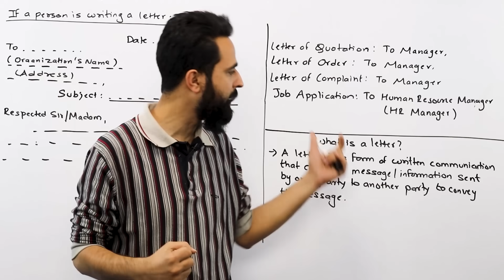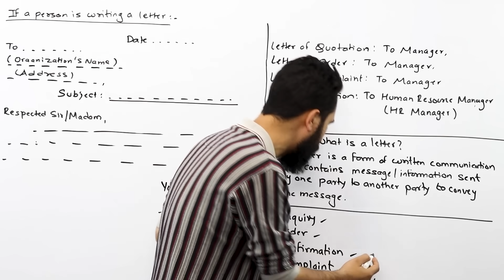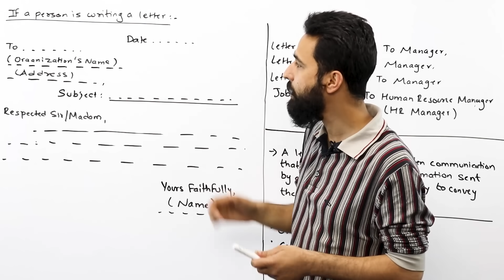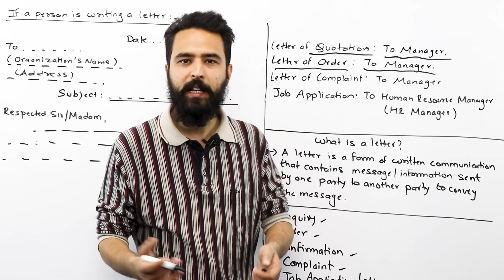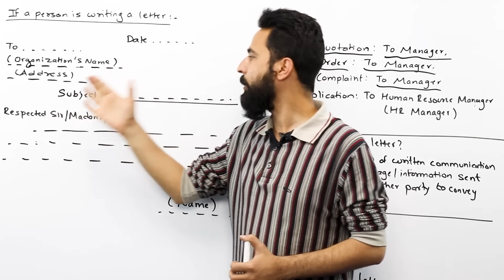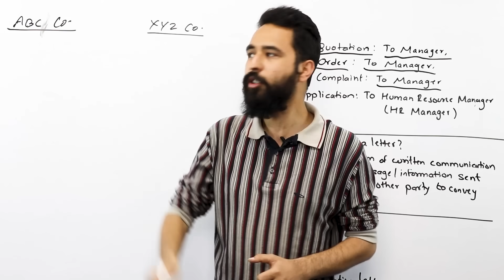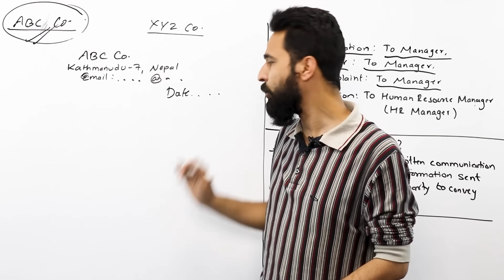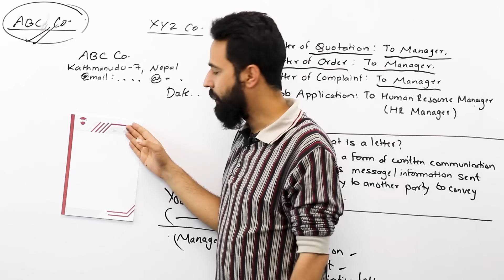Business Letter Writing in Nepali || Class 12 Business Studies || Chapter 11 || NEB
To Study IELTS/PTE/SAT at Gurubaa International Consultancy, Fill the form below(Both Online and offline available) Business letter writing is one of the practical skills that one need to have for various business and commercial purpose. A proper business letter conveys message and information at the best way. Here, we have explained the format of a business letter through which students can write a proper letter related to quotation, order, conformation, complaints and job application for a post. This video is mainly designed for class 12 students for their Business Studies subject under the course designed by NEB. Business Letter Writing is presented as Chapter 11 in the course.